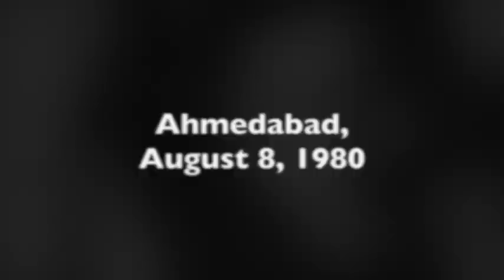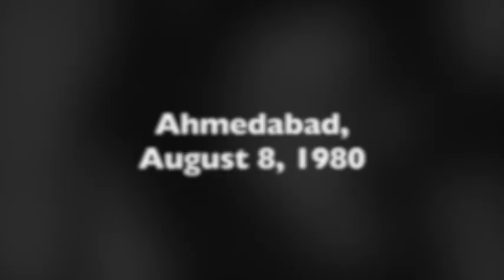Gaanasaraswati Kishori Amonkar: Raga Lalit Pancham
Gaanasaraswati Kishori Amonkar — Vocals

Raga Lalit Pancham